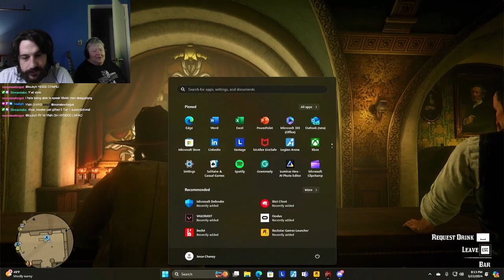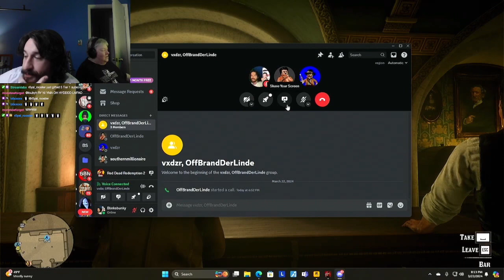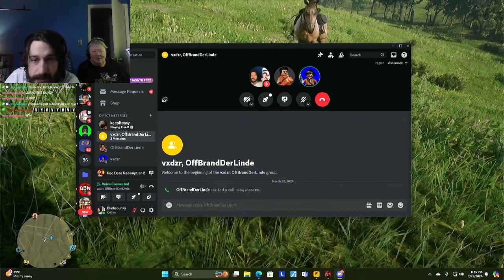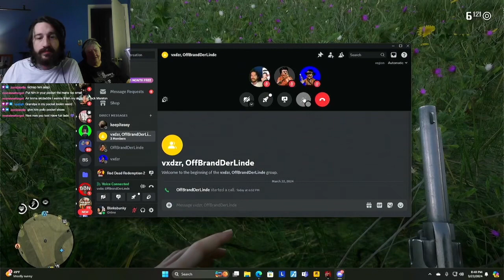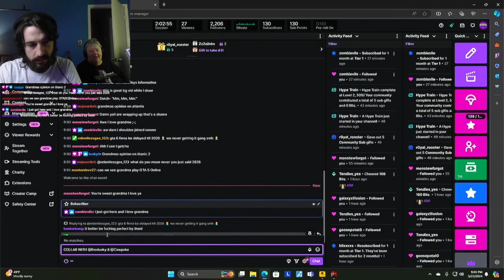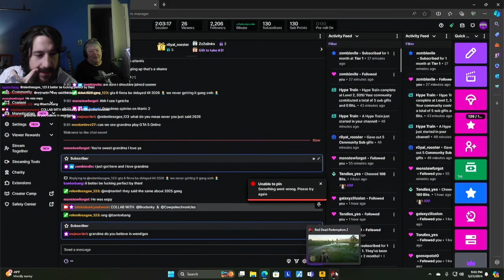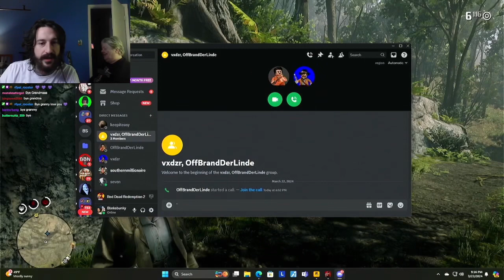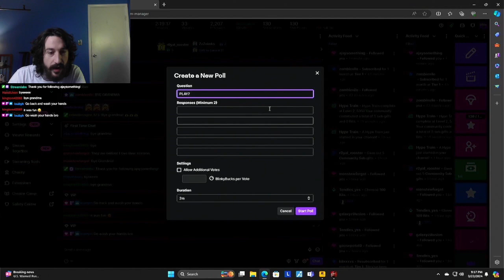Grandma meets Dutch & Arthur (FULL STREAM)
Hope you all enjoy & check out the links below to be apart of the community!

Come hang out with us live on Twitch